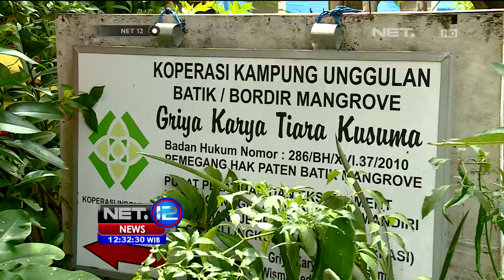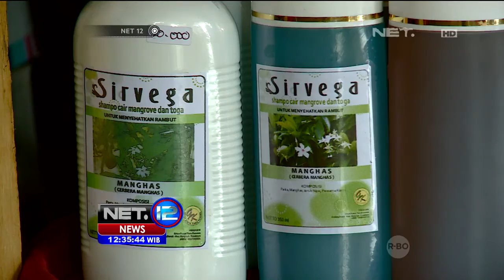Alternatif Bahan Pangan Olahan Berbahan Dasar Buah Bakau - NET12